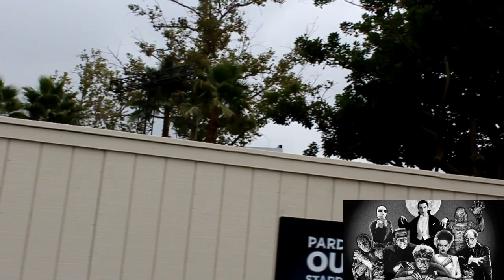HHN 2018 Construction Update #3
In this video, I share with you the most recent construction update for Halloween Horror Nights in Hollywood!